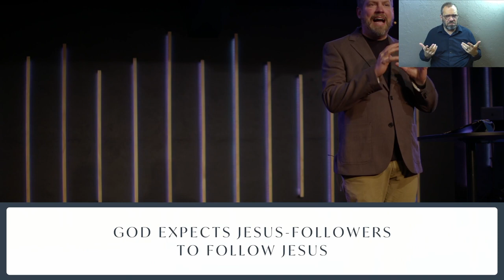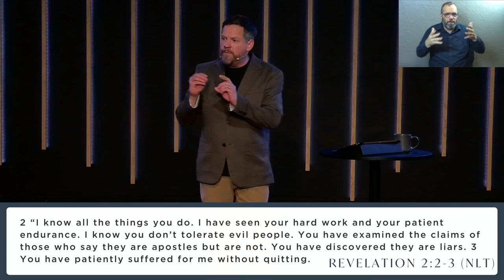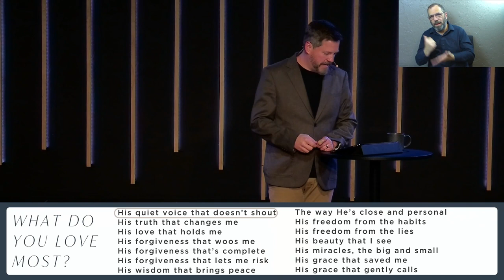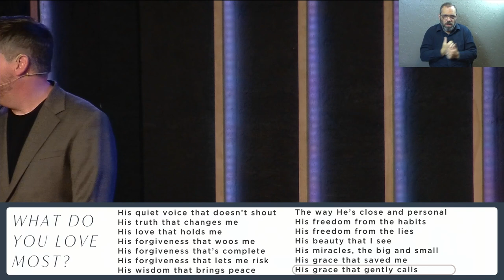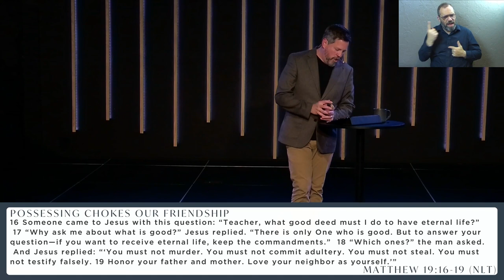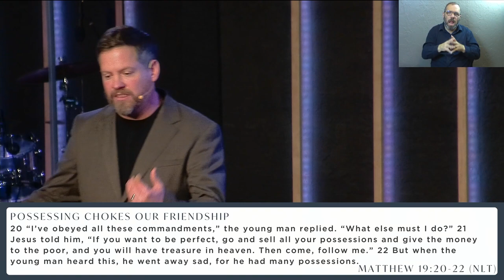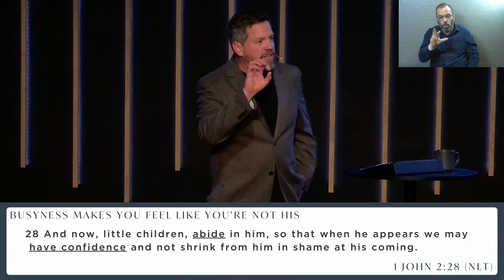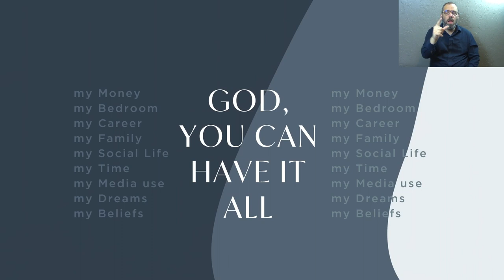Coasting | Reignite My Heart (Sermon Only)